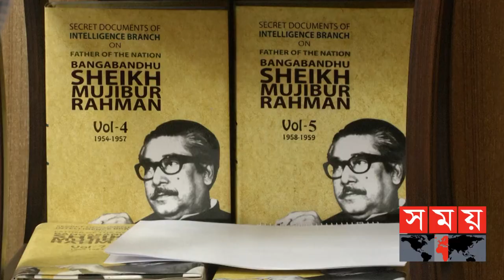রোহিঙ্গা ক্যাম্পে বছরে প্রায় ৩৫ হাজার শিশুর জন্ম | Rohingya People | Dr. Md. Enamur Rahman |Somoy TV